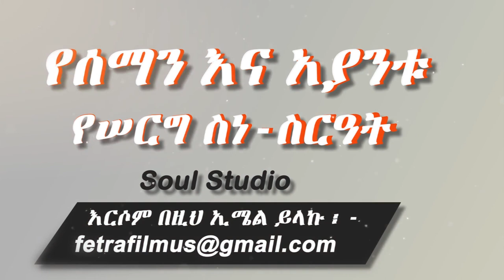Muslim Ethiopian Wedding: የሰማን እና አያንቱ የሠርግ ስነ-ስርዓት - Seman & Ayantu Wedding by Soul Studio